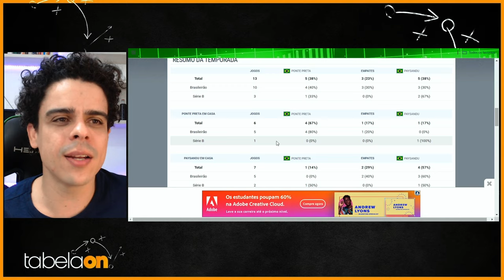🔥 Duelo da Sobrevivência: Ponte Preta e Paysandu se Enfrentam no Majestoso pela Salvação!